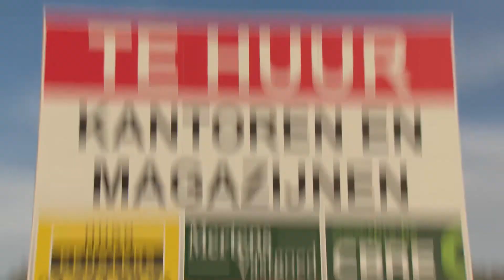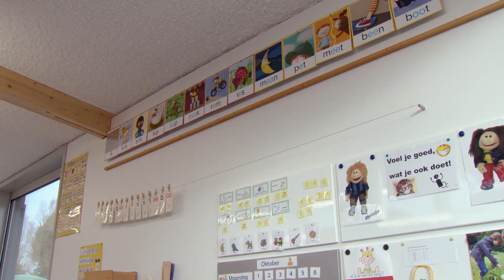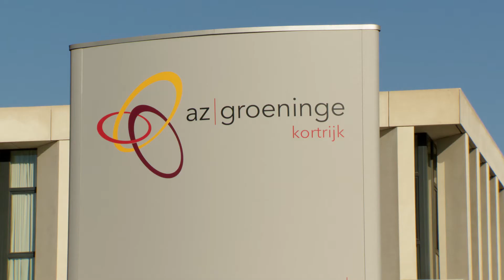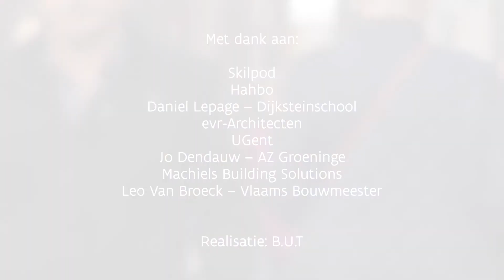Veranderingsgericht bouwen voor duurzaam en efficiënt ruimtegebruik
De OVAM spant zich dagelijks in voor een kwaliteitsvol en efficiënt afval-, materialen- en bodembeheer in Vlaanderen. En dat sinds 1981!

De wereldbevolking boomt maar onze voorraad aan grondstoffen, materialen en open ruimte is schaars, en daarom uiterst kostbaar. Toch is de beschikbaarheid ervan cruciaal voor onze samenleving. Vanuit ecologisch en economisch perspectief, kunnen we dus niet meer rond een duurzaam afvalstoffen-, materialen- en bodembeheer.

Daarom zetten we samen onze schouders onder zes duidelijke doelstellingen:

- de afvalberg verkleinen;
- afval hergebruiken en recycleren;
- afval milieuvriendelijk verwerken;
- de omslag naar kringloopeconomie – een economie waarin goederen duurzaam worden geproduceerd en hergebruikt – inzetten;
- het saneren van verontreinigde gronden;
- het voorkomen van nieuwe bodemverontreinigingen.